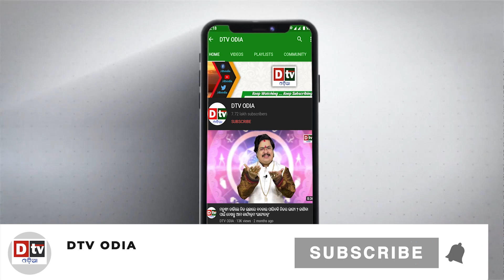KGF 2 ଷ୍ଟାର କାଷ୍ଟ କେତେ ନିଅନ୍ତି ପେମେଣ୍ଟ ? | Odia bollywood update | Odia news live updates